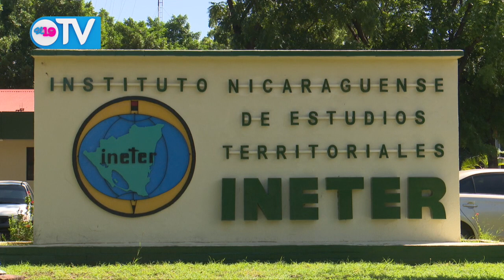Noticias de Nicaragua | Lunes 04 de Noviembre del 2019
Resumen Noticioso Lunes 04 de Octubre del 2019.